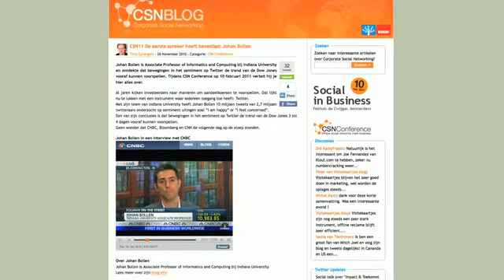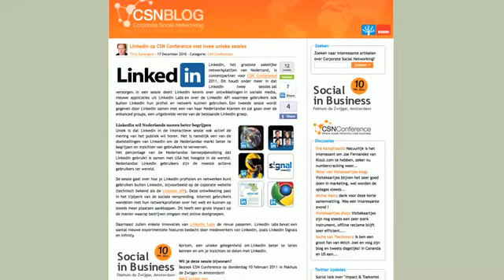CSN Conference 2011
Aankondiging